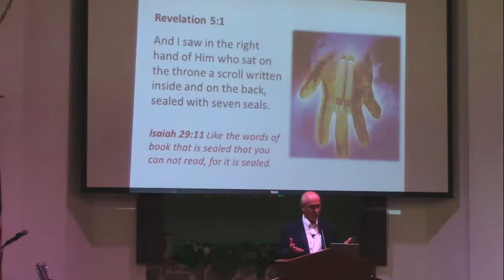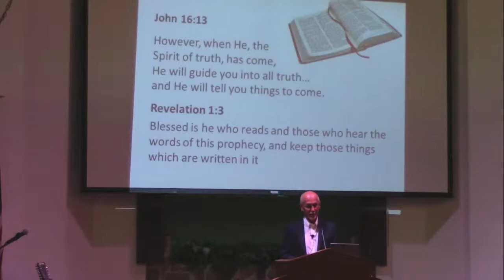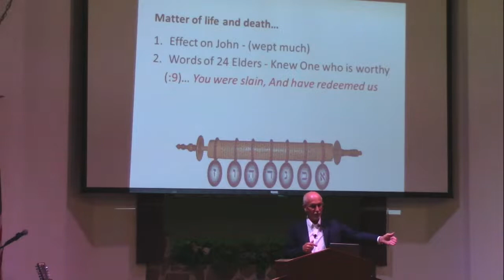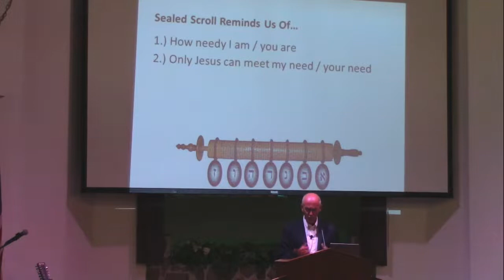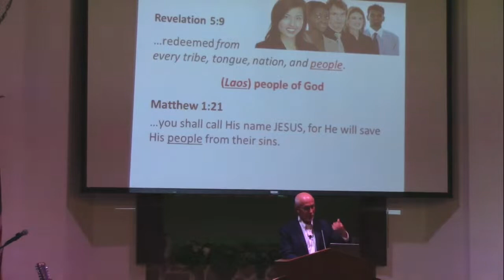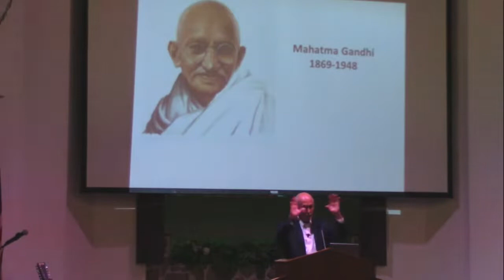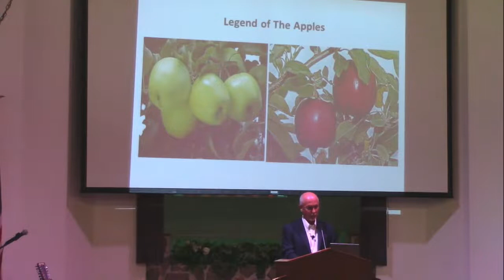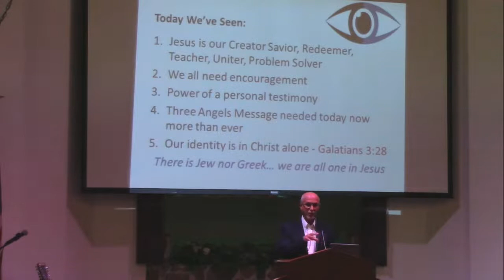Gladstone S.D.A - Bob Joseph - "The Lamb before the throne" - June 27, 2020